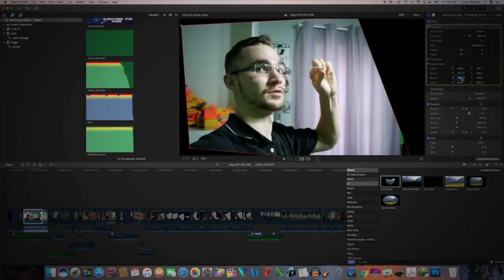4 Steps To Deal With Rejection | Indy Mogul Shared This on Facebook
TIPS: 004 - Recently I pitched Indy Mogul an idea for a video and they LOVED it. This video is the result of said pitch. Enjoy!